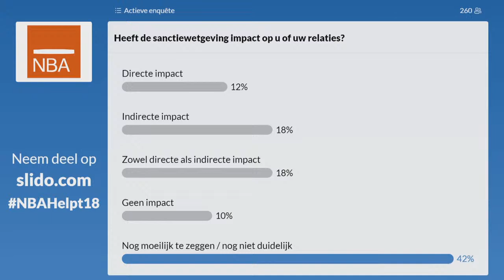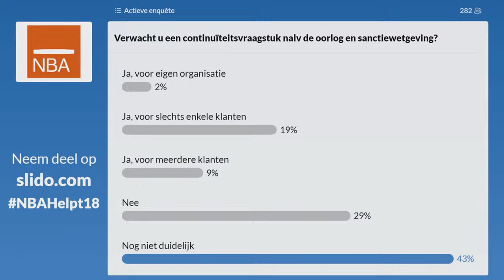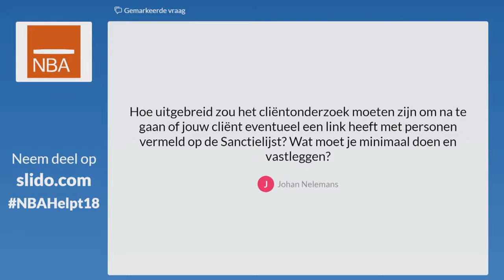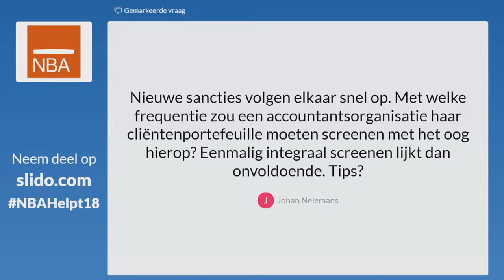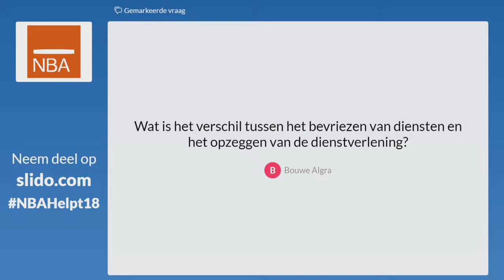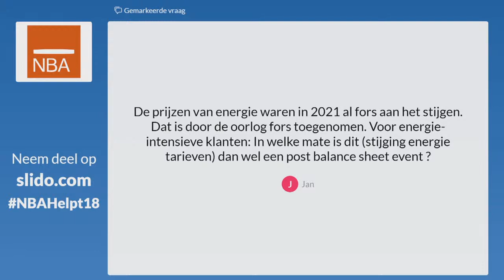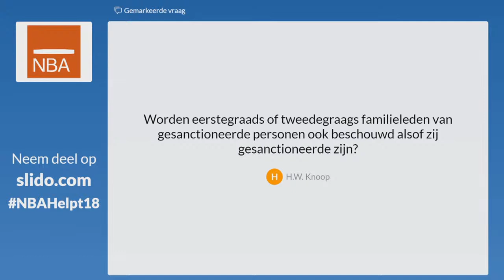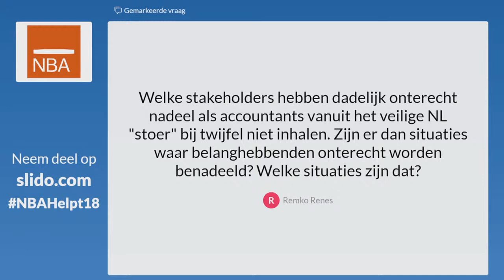NBA HELPT Webinar: Oekraïne en de sanctiewetgeving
In aanvulling op NBA Alert 45 gaan we donderdag 7 april tijdens een NBA Helpt Webinar nader in op de (mogelijke) gevolgen voor accountants van de oorlog in Oekraïne en de sanctiewetgeving tegen Rusland.

We gaan in gesprek met Leen Paape, voorzitter signaleringsraad en hoogleraar Corporate Governance, over de vraag hoe de huidige situatie het accountantsberoep ons direct en indirect raakt. Tom Volleberg licht vervolgens Alert 45 toe; wat zijn de belangrijkste aspecten en wie gaat dat aan? Tom is mede schrijver van de Alert.

Aansluitend spreken we met Bart Jonker, partner bij Grant Thornton over de impact op een accountantspraktijk én met Else Loes Pasma van Wijn & Stael Advocaten, één van de kantoren uit het collectief dat begin maart opriep tot het verbreken van de banden met Rusland. Welke keuzes en afwegingen zijn gemaakt, moreel, financieel, juridisch?

De juridische invalshoek belichten we nader met Saskia Rietbroek. Zij is gecertificeerd sanctiewetgeving specialist en met haar kijken we bijvoorbeeld naar aansprakelijkheidsrisico’s.

We sluiten af met NBA collega Henk Strating die eerste aanspreekpunt is voor vragen over de NBA Alert 45; wat zijn de vragen uit de praktijk en welke tips kan hij meegeven?

De host is Gerrit Heijkoop.

Tijdens het webinar zit een team van inhoudelijke moderators voor u klaar om uw vragen die u via de chat kunt stellen meteen te beantwoorden. Tijdens het laatste half uur worden de vragen met de meeste “likes” live behandeld door het panel van sprekers.